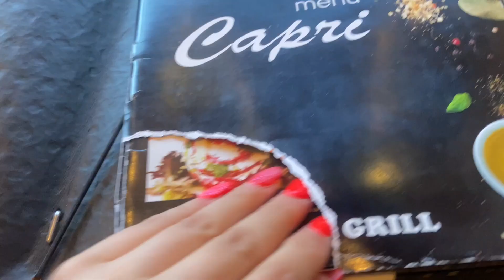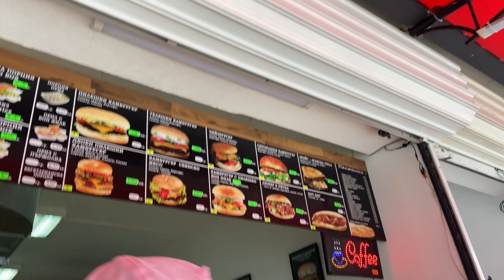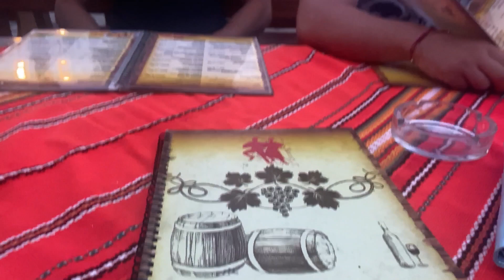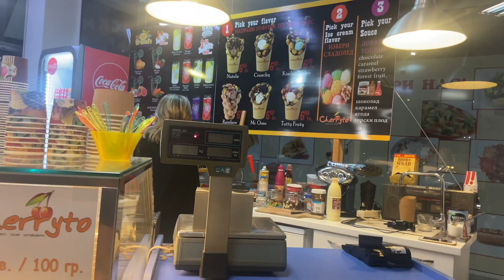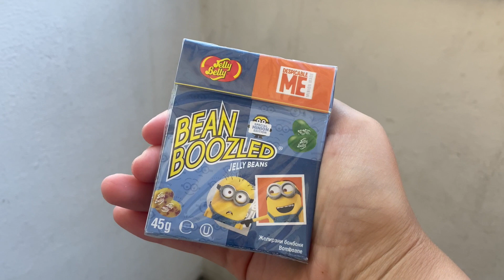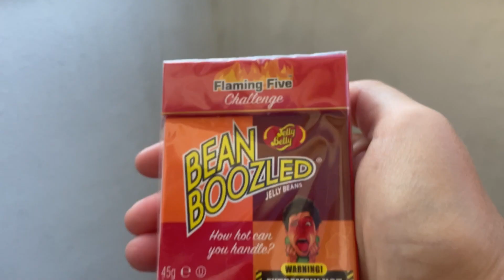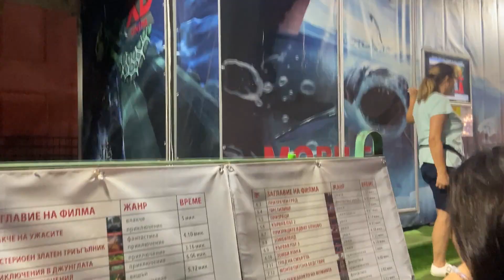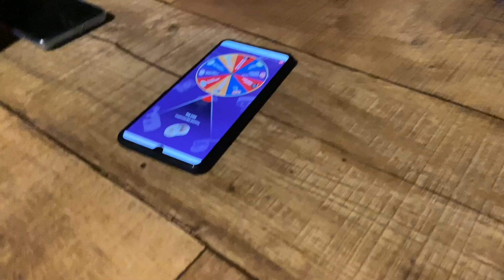МОРСКИ ВЛОГ 2020 | TRAVEL VLOG #10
Здраейте хора, извинявам се, че миналата седмица нямаше видео, но бях на почивка. Направих влог от там и се надявам да ви хареса, ако е така може да оставите по един лайк и да се абонирате за моя ютуб канал.